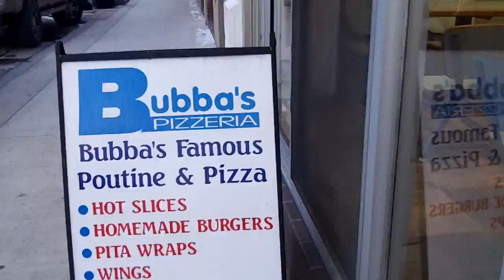Bubba's Pizzeria - Kingston, Ontario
They have one of the best poutines in Ontario!:)